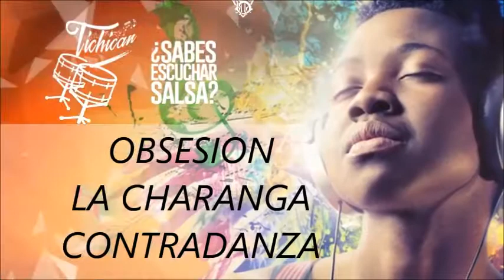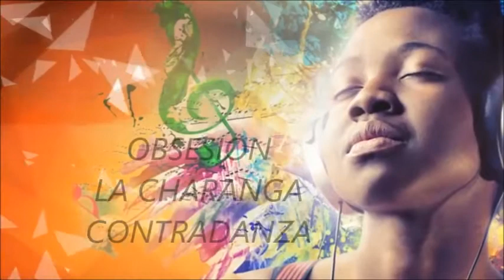OBSESION LA CHARANGA CONTRADANZA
La música y el baile es como un matrimonio que aunque nunca permanezcan juntos, al combinarse dejan algo en el alma que no se olvida. . . Inyecta vida.